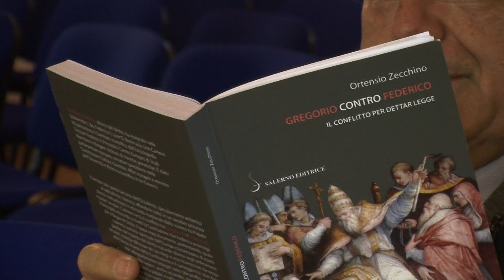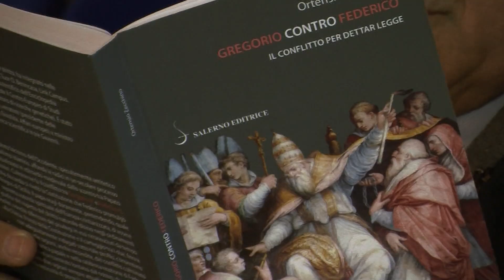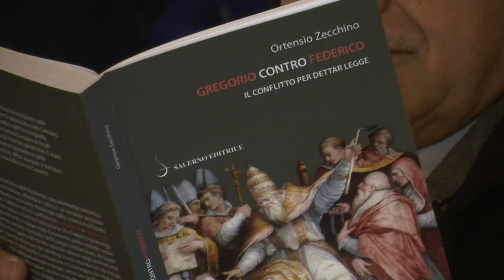“Gregorio contro Federico. Il conflitto per dettar legge”: il libro di Ortensio Zecchino